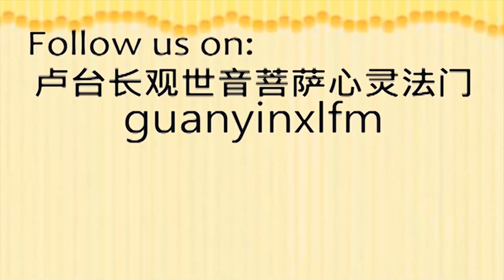灵性在身上时常会发无名火，人活得非常的痛苦！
# 卢台长